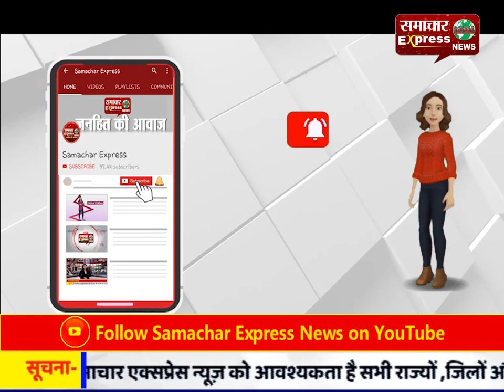धर्मशाला सीट पर भाजपा ने दोबारा किया कब्जा